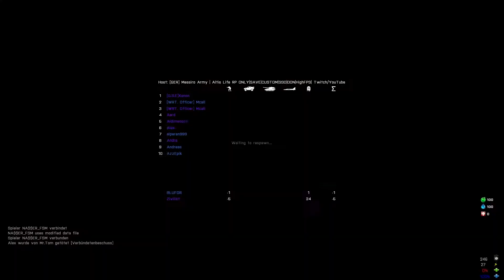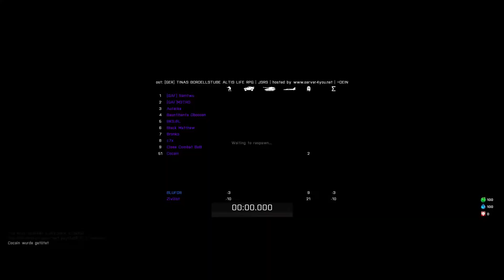Arma 3 Altis Life Funny Moments #1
Moin Leute, hier das erste Arma 3 Altis Life Moments!
Have Fun!